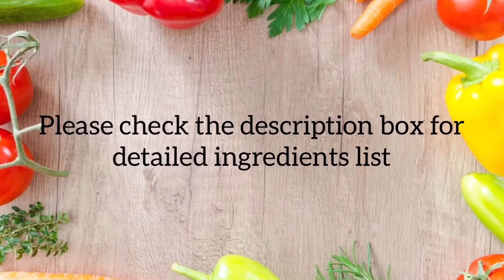Crawfish Enchiladas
INGREDIENTS:
CHEESE SAUCE
1 Tbsp. Unsalted Butter
1 Tbsp. All Purpose Flour/ Maida
1 Cup Cold Whole Milk
1 to 2 Tbsp. Cream
1/3 Cup American cheese / Your Choice (Approx. 35-40 Grams)

CRAWFISH FILLING
1 Tbsp. Vegetable/ Canola Oil
1 Big Garlic- Finely Chopped
1 Tbsp. White Onion – Finely Chopped
1 Tbsp. Celery – Finely Chopped
1 Stalk Green Onion – Finely Chopped
1 Tbsp. Jalapeno  ( Seeds Removed)– Finely Chopped
1 Tbsp. Green Bell Pepper – Finely Chopped
1 Tbsp. Yellow Bell Pepper – Finely Chopped
2 – 3 Tsp Blackening Spice Mix
2 Tbsp. Tomatoes (Seeds Removed) – Finely Chopped
Salt & Pepper to taste
1 Cup Cooked Crawfish

ASSEMBLE ENCHILADAS
4 Tortillas
Prepared Crawfish Filling
¾ - 1 Cup Enchilada Sauce
¾ Cup Grated Cheese (American / Monterey Jack / Your Choice)

TIP
CHEESE SAUCE
1) To avoid lumps in your roux add cold milk to hot roux.

CRAWFISH FILLING
1) Do not  Over Cook the veggies